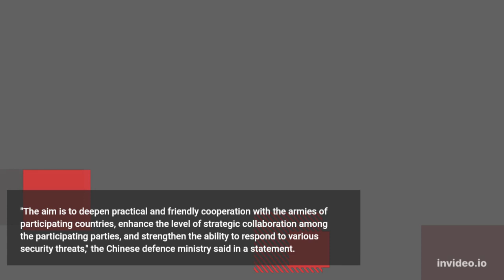China to send troops to Russia for joint military drills